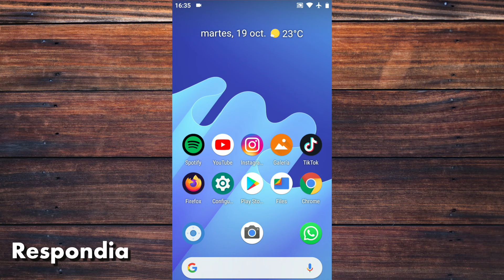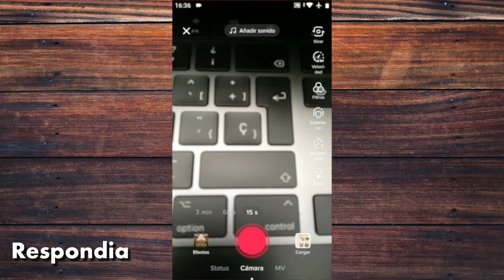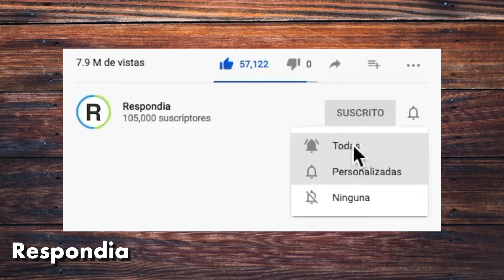CÓMO HACER UN LIVE EN TIKTOK | TRANSMITIR EN VIVO 🔴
Entra para ver cómo hacer un live en TikTok y disfrutar de una transmisión en vivo con tus seguidores. Podrás transmitir lo que quieras en directo y acá te mostramos el paso a paso.